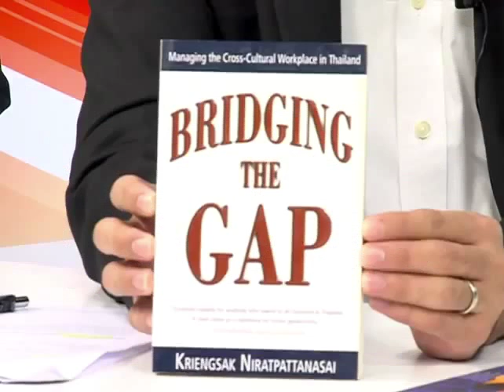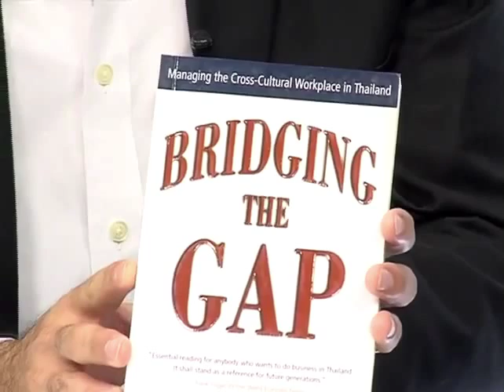Cross cultural - work with Thais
I was appeared on the program "So! This is Thailand".  True Vision Channel 99 on October 16, 202.  Key highlights:  Tips for expat - Learn how to work effectively with Thais.  Because Thais and Expat are not values the same.  Thai are value on: considerate, relationship, seniority, easy going and saving face.  While Expat are values on: result oriented, equality, straightforward and assertiveness.

Usually it takes a quick Expat learner 6 months to understand Thais.  For the moderate one takes 1 year and for the stubborn learner might take 2-3 years.  Tips for the Expat new to Thailand: 1. Be patience 2. Observe 3. Don't use yours standard to judge Thais 4. Try to understand.  If you want to know more about working with Thais; buy my book "Bridging the Gap" from Asia Books Stores or E-book version from asiabooks.com